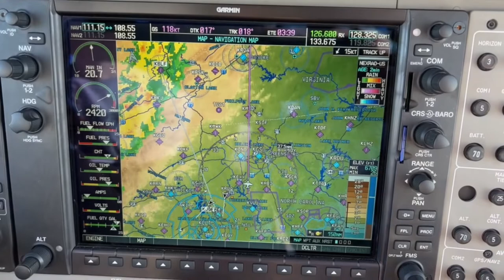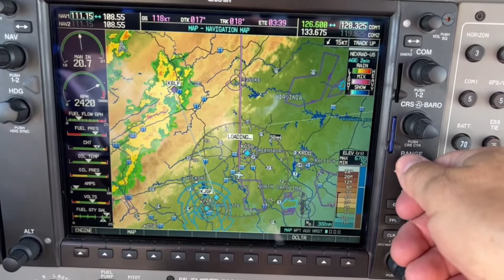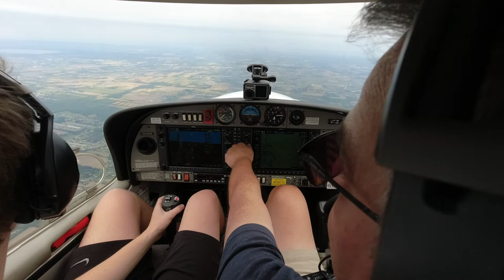Flight to Niagara Falls (KIAG) from Concord, NC (KJQF) in a Diamond DA40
We take the Diamond DA40 on a flight to Niagara Falls (KIAG) from Concord, NC (KJQF).
Private flight vlog with a landing at Niagara Falls International airport.

00:00 Introduction/Clearance
02:43 ATC Not Happy with other pilot
05:25 Enroute flight
08:09 KIAG approach
10:23 KIAG landing
11:37 Niagara Falls